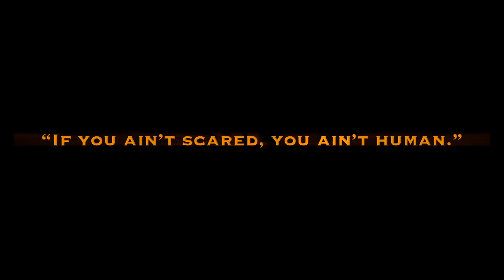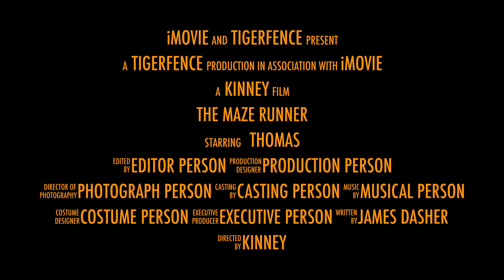The Maze Runner book trailer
Samuel Kinney 4th Period
This is a class project and not to make any money